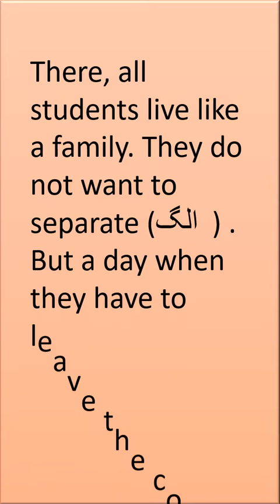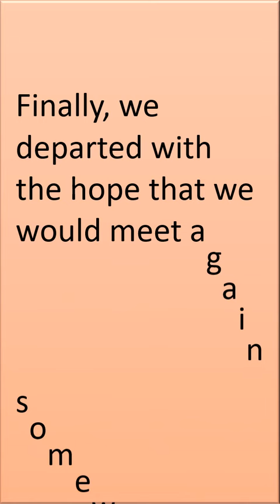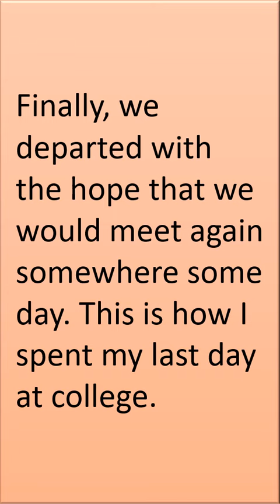ESSAY/My Last Day at College Essay For 2nd Year IN ENGLISH / CHAIF / MARIAM TARIQ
Welcome friends to my channel CHIEF .This channel will provide you Educational videos
CHIEF/ MARIAM TARIQ